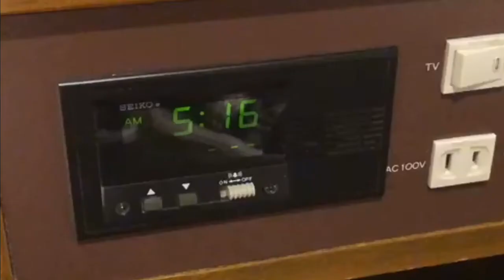釣り好きしゅく平 第二話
浅井企画HP

浅井企画公式YouTubeチャンネル